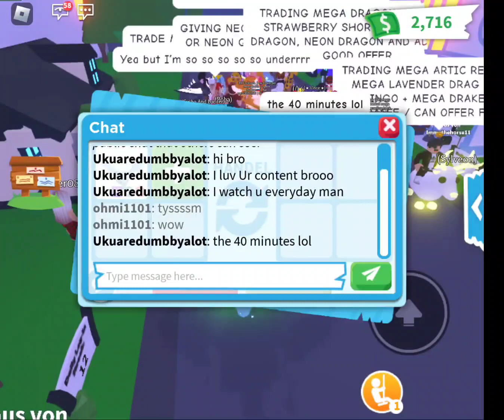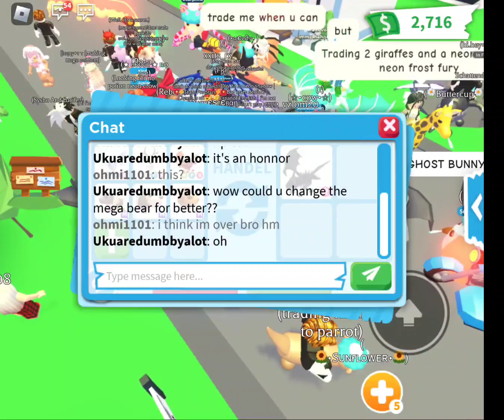Ohmi1101 adopt me trades 173